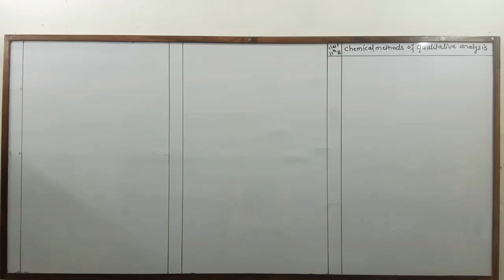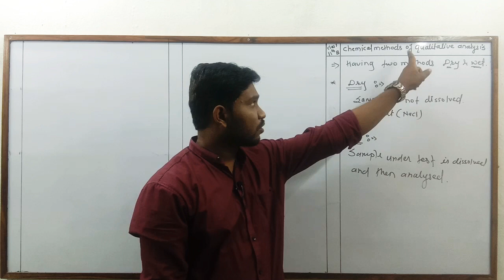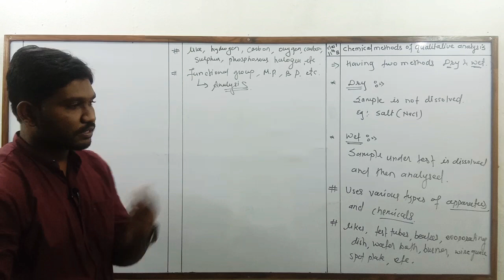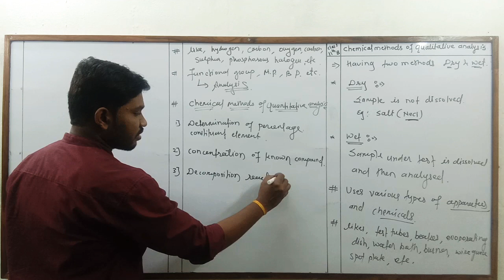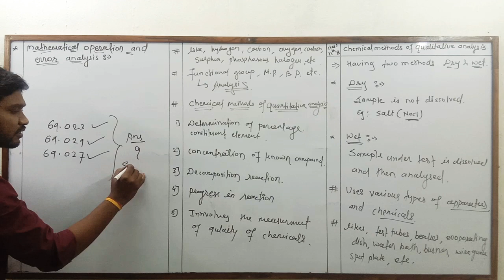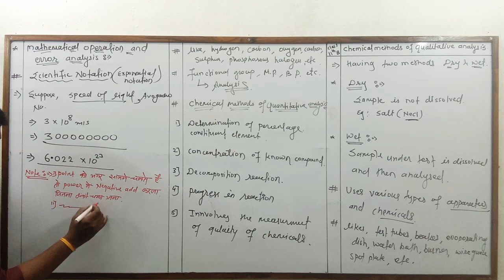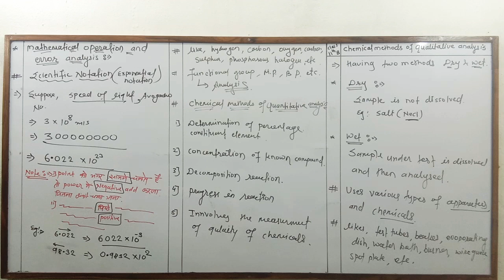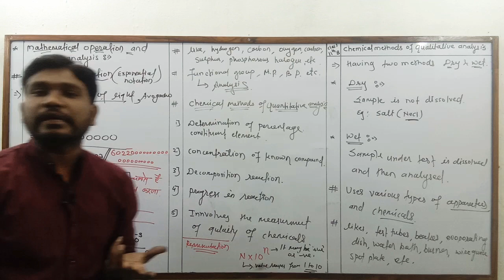Class : 11th - Bhurse Sir - Chemistry - Chemical Methods of Qualitative & Quantitative Analysis